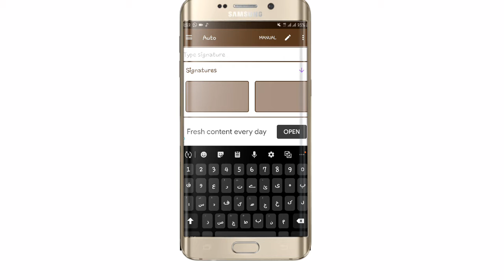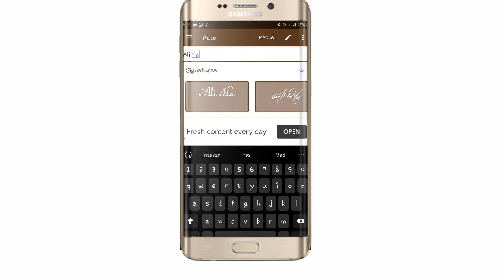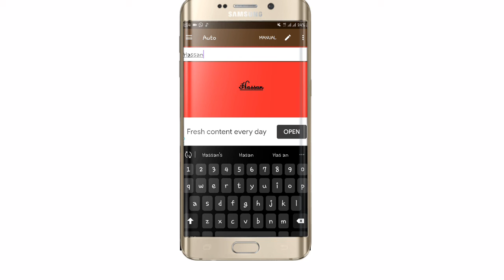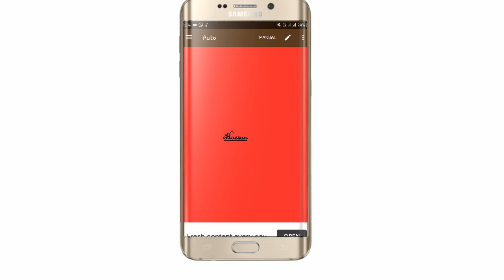اپنا نام لکھیں آپ کے نام کا بہت پیارا سا 👆 Signature# بن جائے گا Create your Name| app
How to create your name signature app.
Apna name is ma likha or 1 second ma ap ka name ka signature bn jya ga ap ki ko mobile gallery ma save or wallpaper bi lagya skta hm